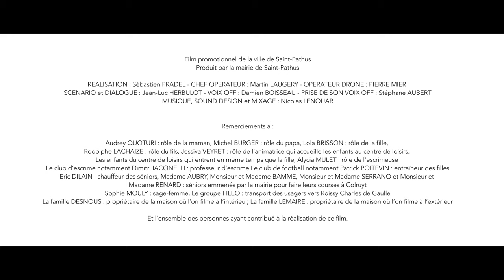Film promotionnel de la ville de Saint Pathus